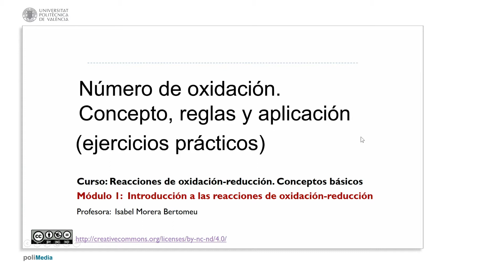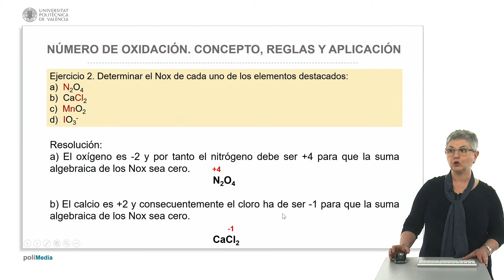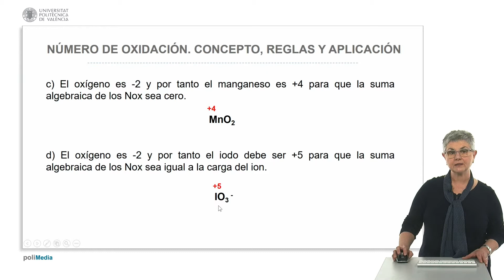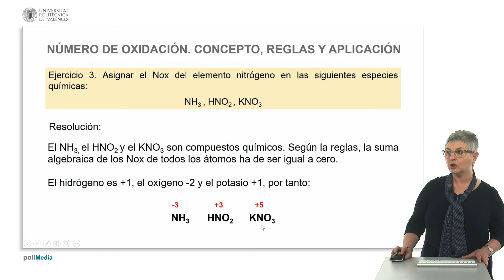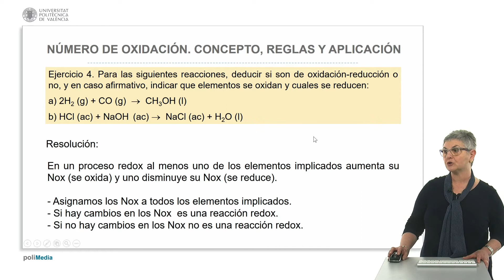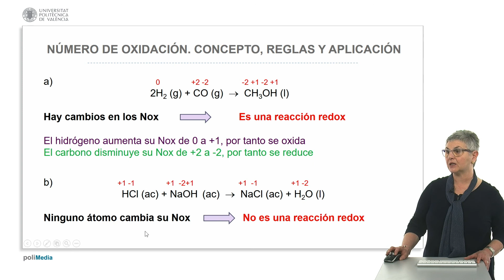Concepto de Número de oxidación. Ejercicios prácticos | 5/33 | UPV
Título: Concepto de Número de oxidación. Ejercicios prácticos

Descripción automática: En este video, se explica cómo determinar el número de oxidación (nox) en diferentes especies químicas y reacciones. Se inicia ejemplificando con iones monoatómicos, estableciendo que su carga corresponde al número de oxidación, como en el ion calcio (+2) y el ion sulfuro (−2). Para elementos puros como el cobre, su nox es cero. En compuestos como el peróxido de sodio y el tetraoxomanganato (VII) de potasio, la suma de los nox de todos los átomos debe equivaler a cero, asignando valores conocidos como −1 al oxígeno en peróxidos o +1 al potasio por ser un metal alcalino.

En los iones poliatómicos como el trioxosulfato (IV), la suma de los nox debe igualar la carga del ion, resultando en azufre con un nox de +4. Posteriormente, se invita a determinar el nox de nitrógeno, cloro, manganeso y yodo en diversas especies aplicando la misma lógica, considerando siempre las reglas para el oxígeno (−2) y específicamente para el calcio (+2) en un caso dado.

Al abordar reacciones, el enfoque es identificar si corresponden a procesos de oxidación-reducción observando cambios en los números de oxidación de los elementos involucrados. Se concluye con ejemplos de análisis de reacciones para discernir si implican una oxidación o reducción, subrayando el incremento o disminución del nox para dictaminar qué elementos se oxidan o reducen.

Autor/a: Morera Bertomeu Isabel María